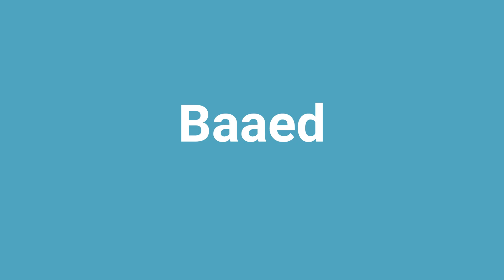'Baaed' Meaning and Pronunciation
Word: Baaed
Meaning: cry plaintively